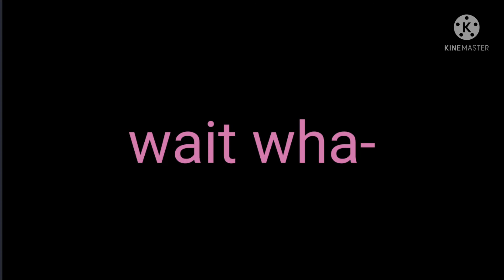The Finale? (Beanie Bob Vs The Axolotl Maniac) {Round 4}